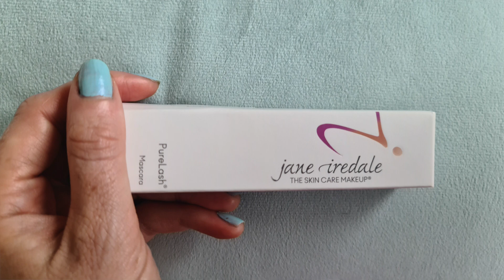Eyelashes are growing, mascara for sensitive eyes and magnetic lashes! (TNBC Survivor)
I'm a triple-negative breast cancer survivor. My last chemo session was on the 17th June and my eyelashes have grown back. In this video, I chat about my radiation marker tattoos, a mascara for sensitive eyes and magnetic eyelashes. These products were gifted to me and I love them.

Products featured:
Jane Iredale Pure Lash Mascara